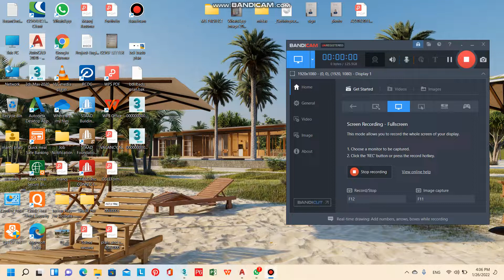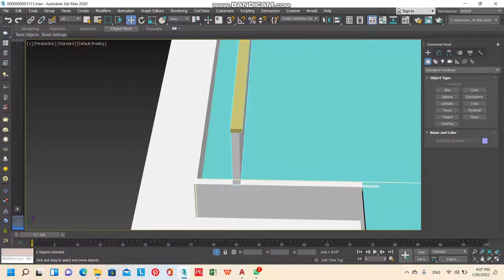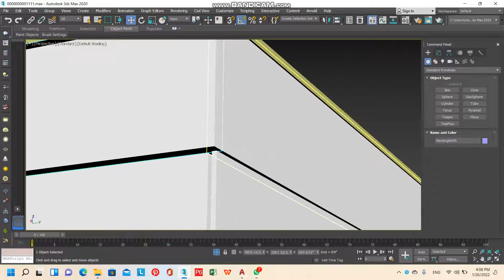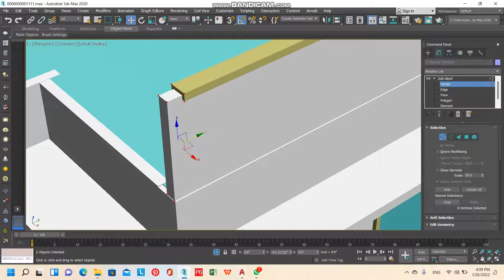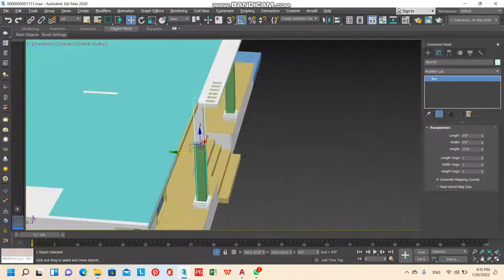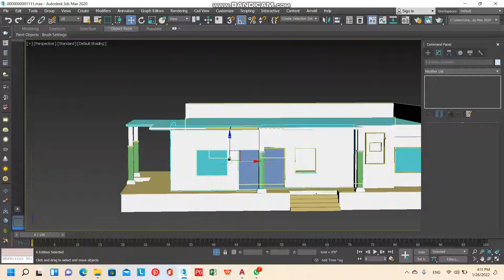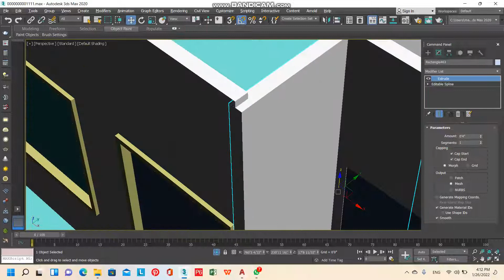house design in 3ds max | house design in 3ds max in hindi | 3ds max house modeling tutorial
house design in 3ds max | house design in 3ds max in hindi | 3ds max house modeling tutorial 3dsmax @Autodesk3dsMax @Archbytes- @khproton